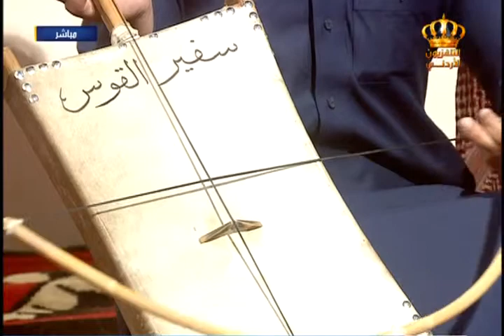يوم جديد الإستقلال 71 استضافة لعازف الربابة سلطان المطيرات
حلقة خاصة من برنامج يوم جديد للإحتفال بعيد الإستقلال 71 على شاشة التلفزيون الأردني
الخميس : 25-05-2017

إعداد تقديم : مجحم العدوان
الإعداد : تمارا النهار ومحمد العوايشة
إخراج : ماجد الجمعاني
الإشراف العام : مأمون مساد